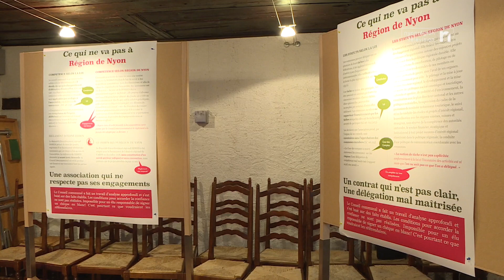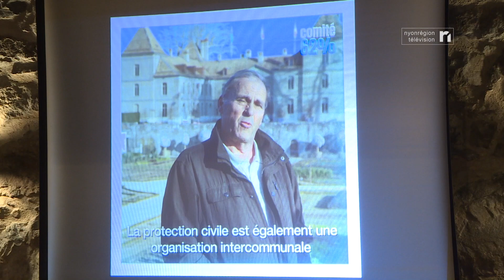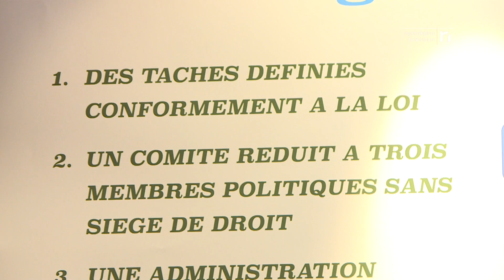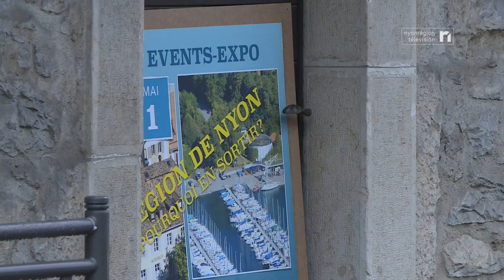INFO - Comité 62 expo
A Prangins, le Comité 62, qui milite pour la sortie de la commune de Région de Nyon, a officiellement lancé sa campagne en vue du référendum du 19 mai. Mercredi soir, le comité exposait ses arguments lors de sa deuxième soirée de rencontre avec la population.